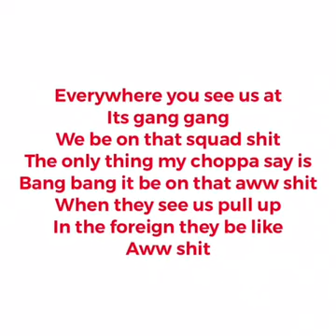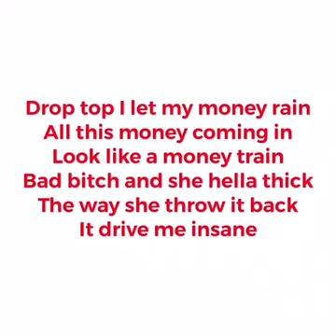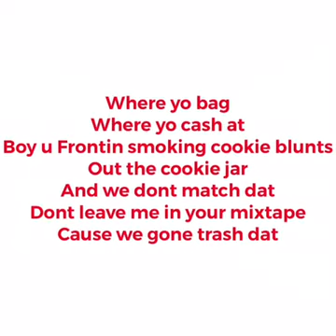YBN Almighty Jay “Chopsticks” (Official Lyrics)